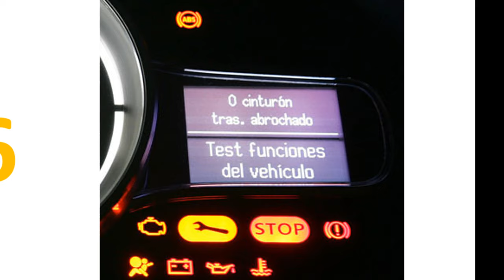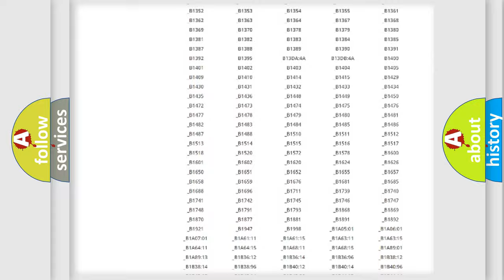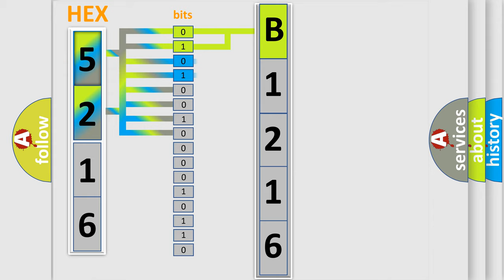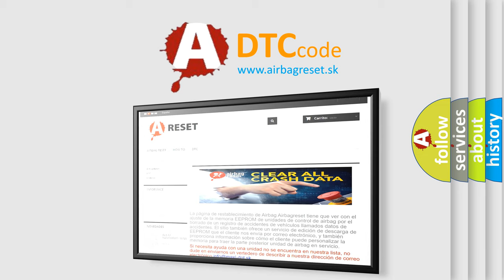DTC Lexus B1216 Short Explanation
Contents:
0:21 Basic DTC analysis according to OBD2 protocol standard.
1:48 Insight into programming
2:58 A diagnostically understandable description of the Diagnostic Trouble Code
3:05 Basic error definition

Make:
Lexus
Code:
B1216
Definition:
Fuel Pump Relay Control Circuit
Description:
The engine speed is more than 400 RPM.The ignition voltage is between 6-18 volts.DTC P0230 runs continuously once the above conditions are met.